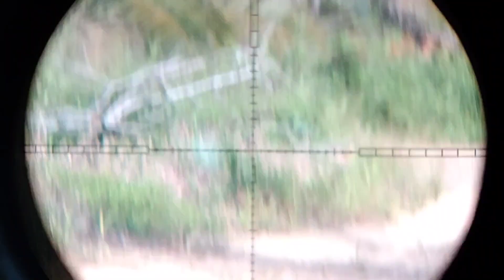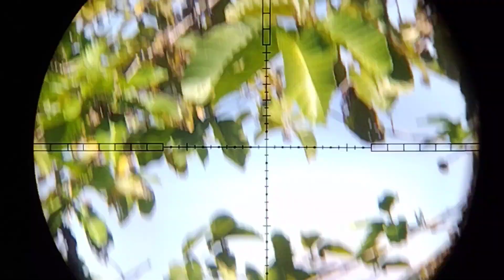HUNTING RUAK RUAK JUMBO‼️ SATU SEPOT RAMEE | BIAWAK BABON LEWAT